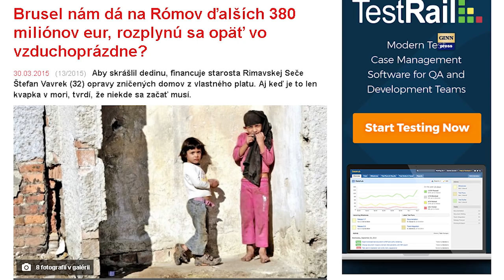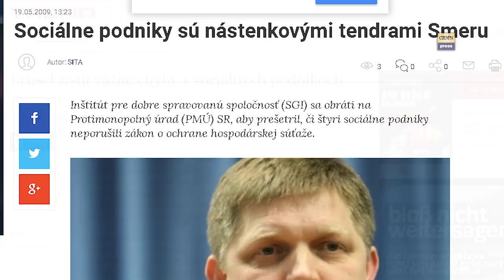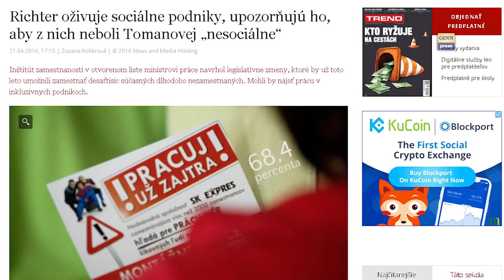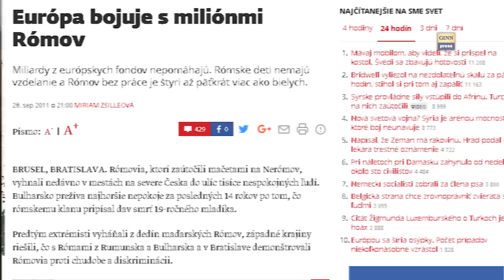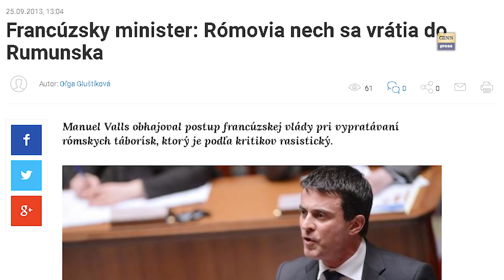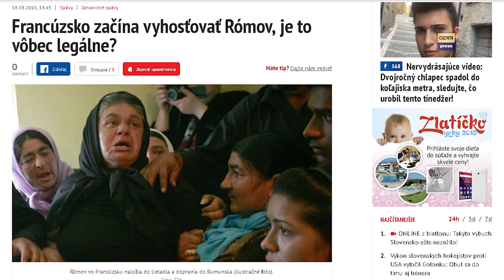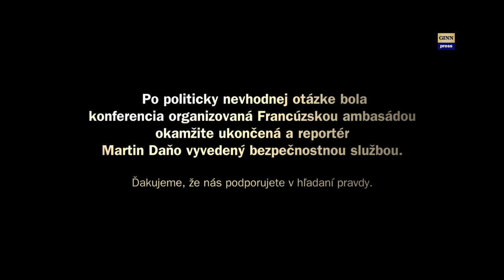Lož a pravda: Francúzi idú pomáhať slovenským rómom?! Nežiadúca otázka #10.28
V utorok 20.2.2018 sa konala zaujímavá konferencia, ktorú organizovala Francúzska ambasáda na Slovensku. Malo to zaujímavý názov: Rómovia skrytý tromf slovenského pracovného trhu. Neváhali sme a išli sa tam hľadať pravdu - ďakujeme za vašu podporu
Otázky GINN však vyslyšané neboli. Francúzsko ma samé problémy s rómami - prečo teda riešil rómsku otázku na Slovensku. Tiež čeli obrovskej medzinárodnej kritike pre neľudské zabochádzanie s rómami, kde za posledných 7 rokov vyhostili viac ako 100 tisíc rómov zo svojho územia. Ohradil sa niekto z diskutujúcich proti takémuto postupu Francúzskej republiky predtým, ako začal prednásať kvetnané reči o pomoci rómom na pôde konferencie, ktorú zorganizovala Francúzska ambasáda na Slovensku?
Večer sponzovala spoločnosť Cheque Déjeuner, ktorá sa od Novembra 2017 premenovala na Up Slovensko a pre rómov vymyslela sociálne kupóny, ľudovo: "žobračenky".
Irena Biháriová zo strany Progresívne slovensko nechcela dať
Martinovi Daňovi mikrofón - no nakoniec sa to podarilo a podal mu ho iný účastník konferencie. Keď však Martin Daňo položil dôležitú otázku - no politicky neprijateľnú - všetci v sále zmrzli a okamžite ukončili celú debatu. Nakoniec bol reportér Daňo vyvedený bezpečnostnou službou. Takže toto je pravda a tvz. úprimnej snahe pomôcť slovenským rómom!
Miesto: Univerzitná knižnica Bratislava
Osoby: Irena Biháriová, Christophe Léonzi, Peter Pollák, Ábel Ravasz, Marian Neradný, Branislav Ondruš, Tomáš Malatinský, Progresívne slovensko, Juraj Vrablanský, Rudoflf Vaský, Martin Daňo
Ďalšie kľúčové slová: megalodon, gorila, nakrúcanie, politika, vláda, parlament, SMER-SD, demokracia, totalita, smrť, genocída, národ, Panasonic HX-A500, Panasonic HC-WX777, europersonal, euro personal